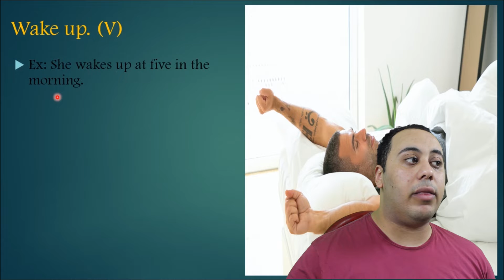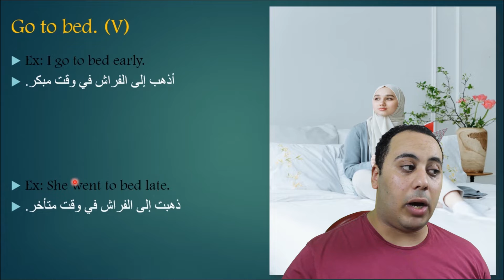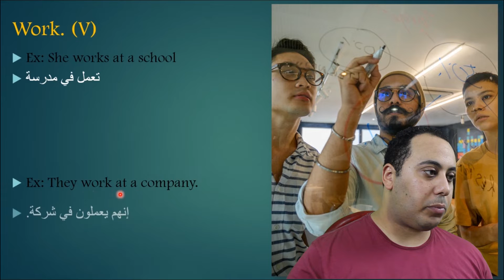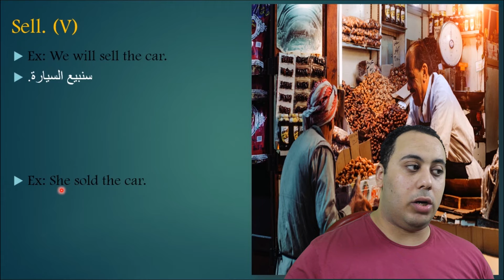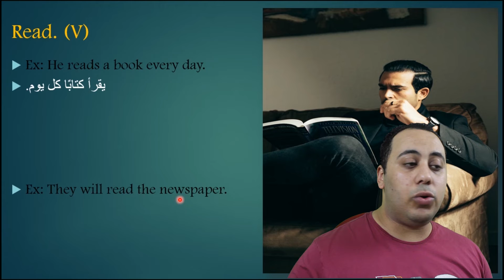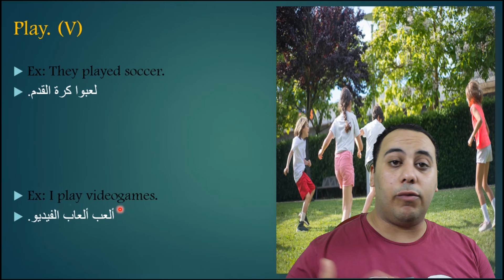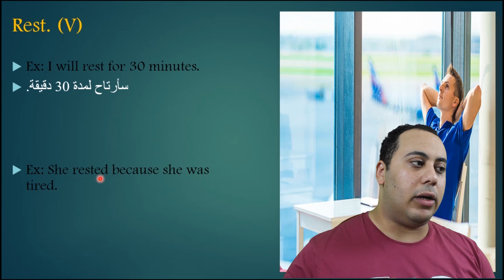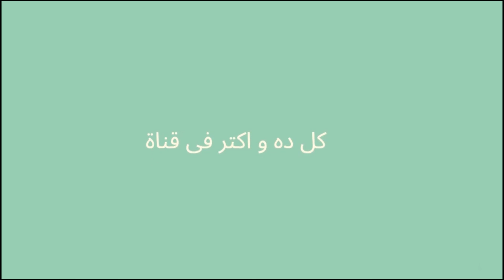الحلقه 20 من سلسلة تأسيس كلمات انجليزي للمبتدئين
سلسلة تأسيس كلمات انجليزي للمتدئين.
الحلقه رقم 20